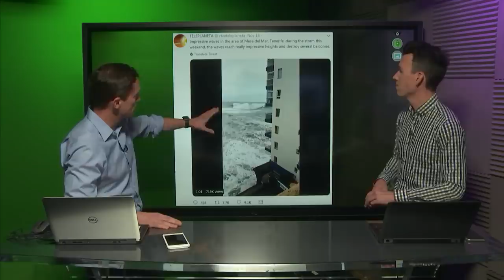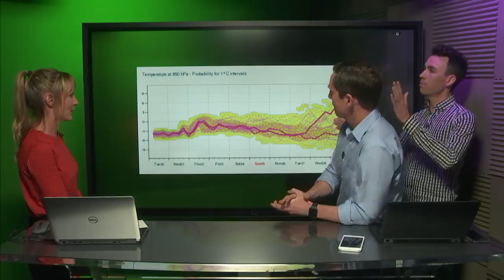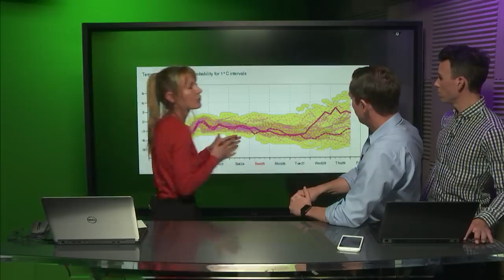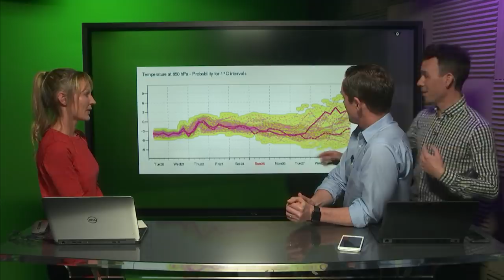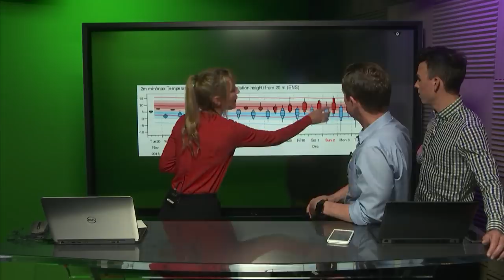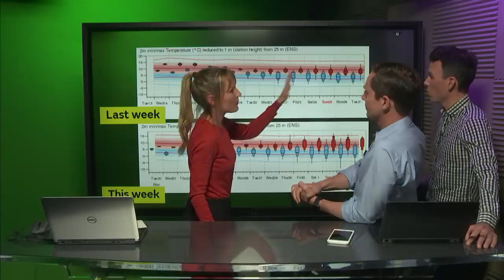How long will it stay cold? - The Weather Studio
Join Aidan and Alex at 1300 as they talk about the the jet stream, gigantic waves and investigate how long the UK's current cold weather is likely to stick around for.